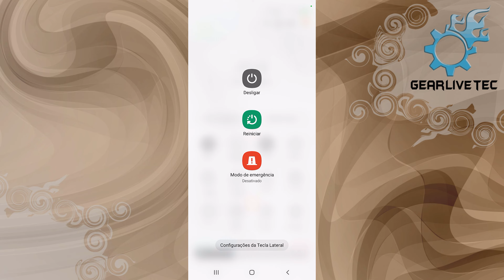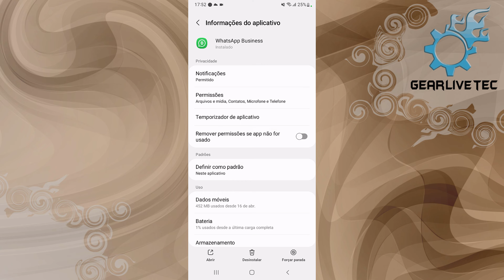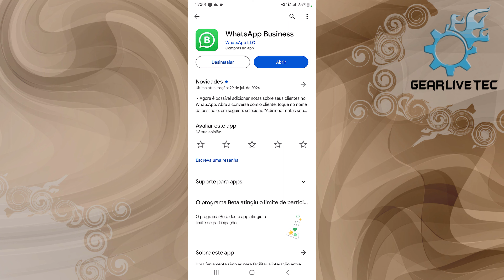Whatsapp NÃO ESTÁ ABRINDO - Whatsapp Fechando SOZINHO - Resolva Rápido 2024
Outros vídeos sobre o Whatsapp!